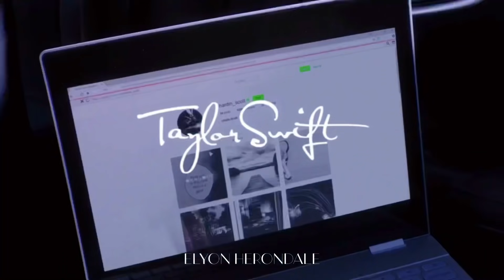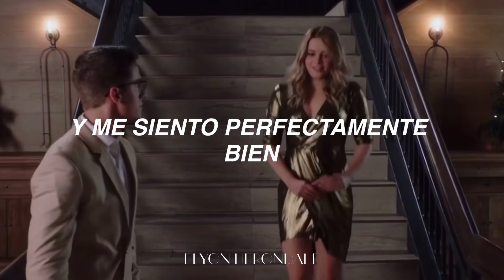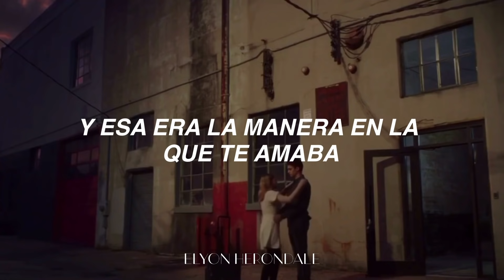Taylor Swift - The Way I Loved You (Taylor’s Version) (Letra en Español) (Hessa)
Letra: